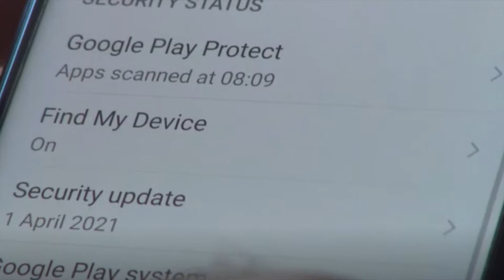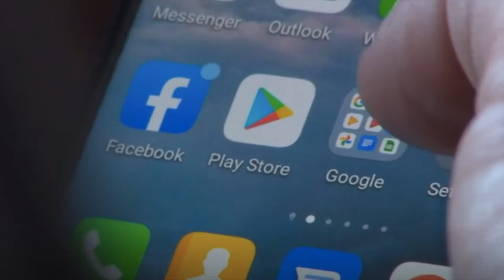Fiscalía de Aguascalientes adquirió equipo de espionaje telefónico a un costo de 62.5 mdp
Aguascalientes, Ags. 17 de octubre de 2022.- La Fiscalía General del Estado de Aguascalientes cuenta con un sofisticado equipo de espionaje telefónico, denominado Sistema G-12 Impact, adquirido el pasado 1 de noviembre de 2018 a la empresa Equipos Tácticos y Tecnológicos de Seguridad, con sede en la ciudad de Zapopan y presuntamente dedicada al blindaje de unidades policiacas y ejecutivas.
Quien más sacó provecho de la escucha fue el exsecretario General de Gobierno Enrique Morán Faz, al ordenar la vigilancia y escucha de los aparatos telefónicos de quienes él etiquetaba como “Enemigos del Estado”.
Este equipo de espionaje de tecnología israelí tiene capacidad para escuchar no solo las líneas  celulares, sino incluso las fijas, domésticas y de oficina, según se detalla; cuenta con geolocalización de dispositivos móviles con alcance nacional, esto es, que no solamente escucha, sino que ofrece el detalle de dónde se encuentra la persona espiada.
Por si fuera poco, a través de la extensión Oxigen Suite, es posible extraer toda la información de teléfonos Android, Balckberry, IOS, Windows y reporta todos los elementos protegidos con contraseña tanto en un teléfono como en computadora, rompiendo la contraseña y descifrando la información contenida.
Se tiene conocimiento, por personal que ha pedido resguardar su identidad por temor a represalias, que el exsecretario General de Gobierno, Enrique Morán Faz, ordenaba vigilar con este equipo a políticos y periodistas considerados como “enemigos del Estado”, cuyas grabaciones y reportes de geolocalización le eran entregados de manera personal.
Por si fuera poco, Morán Faz contaba a su servicio con una camioneta blindada propiedad de la Fiscalía General del Estado, bajo el argumento que la requería para resguardar su integridad. Hasta el momento no se ha detallado si con el término del anterior sexenio la entregó o sigue dándole uso.